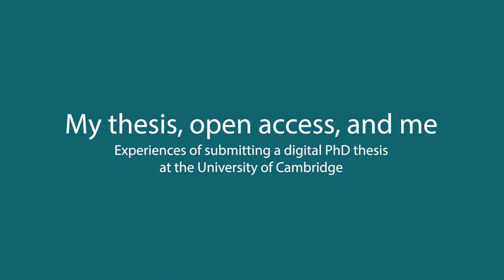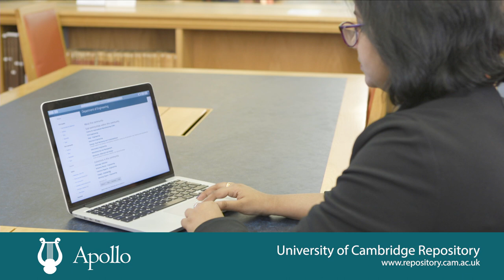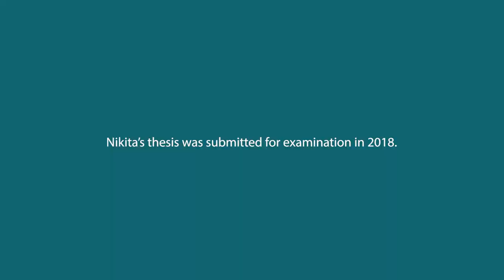My thesis, open access and me: Nikita Hari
Nikita Hari is a PhD candidate in the Department of Engineering and submitted her PhD thesis for examination in 2018, on 'Gallium Nitride Power Electronics using Machine Learning'.

In 2017, the Board of Graduate Studies consulted with graduate students on plans to introduce the requirement to submit an electronic version of a PhD thesis to the University's repository, Apollo, in addition to a hard copy. As Vice-President of the Graduate Union, Nikita was part of these discussions.

She discusses her experience of choosing an initial embargo for her thesis, and advises her fellow PhD students to inform themselves about open access requirements and any copyright issues well in advance of the time of submission, which is already potentially stressful.

This short film was made with the Office of Scholarly Communication to celebrate Open Access Week 2018.